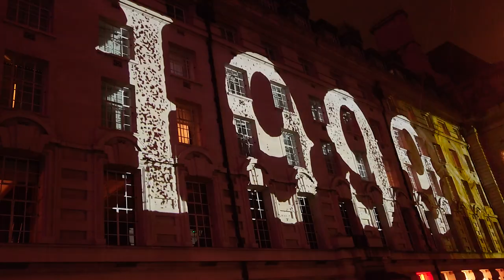One Piece London